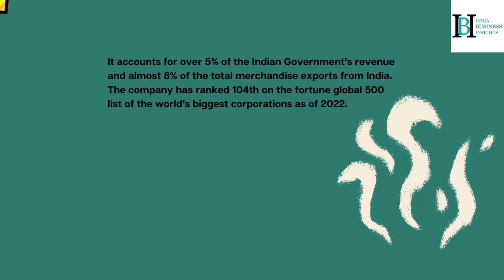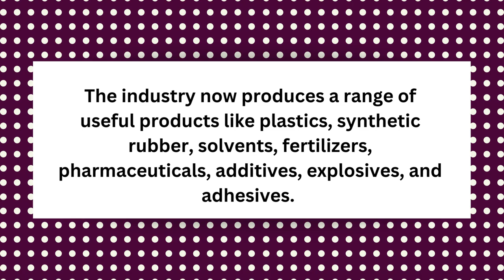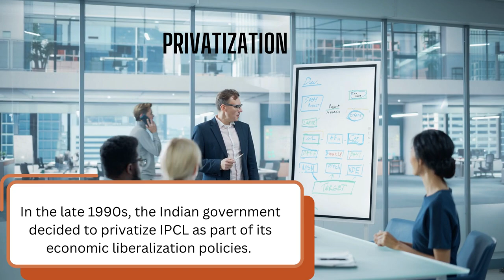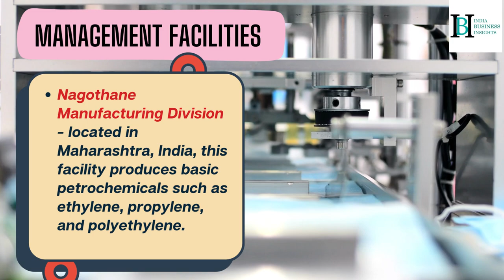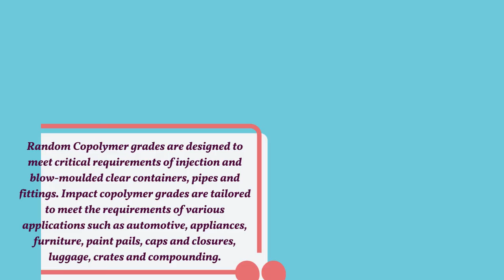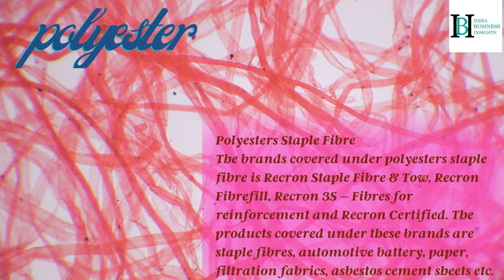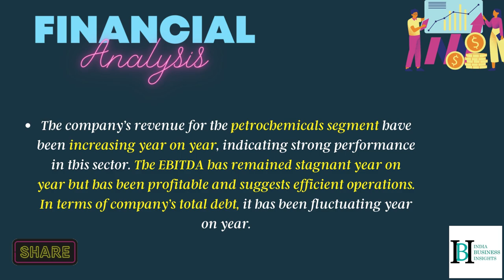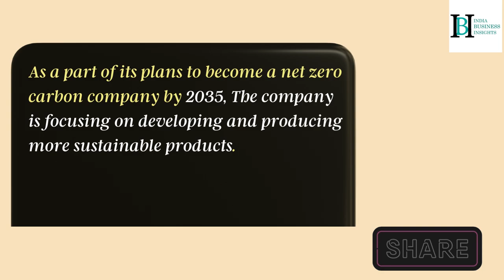Reliance Industries Limited - A look at its Petrochemical Business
Reliance Industries Limited is India's largest company by turnover, profits, and market capitalization. IT has continued to grow under the leadership of Mukesh Amani. While it started as a textile company and started backward integration into polyester yarn, polyester chips, and fiber and then into the raw materials used for polyester and multiple products.

It is with its investments in petrochemicals in the 1980s and 1990s, that it set on its way to be the large corporate giant that it is today.

We at India Business Insights invite you for an in-depth exploration of Reliance Industries Limited's petrochemical business, the largest producer of petrochemicals in India. Discover how this business division operates and the impact it has on the Indian economy. Our analysts have written this business case study studying the company's history, growth, and future plans, as well as the challenges and opportunities it faces in rapidly changing global markets. The growth in this business and opportunities augur well for the company's growth.

Its consistent growth was the key driver for its early share price growth of Reliance Industries Limited.

Reliance is the largest producer of petrochemicals in the country and amongst the top ten in the world. With  a unique portfolio of B2B businesses spread across polymer and polyester chains,  Reliance produces an extensive range of polymers (PP,PE, PVC), elastomers (PBR, SBR, Butyl), polyesters (PSF, PFY, IDY), aromatics (PX, OX, BT, LAB), fibre-intermediates (PTA, MEG, EO) and advanced materials (composites). Reliance serves its global customers through an extensive network of offices, business partners and distributors spread across the world.

Here are some of the interesting playlists from our channel for you to explore.

and many more. Please take a few minutes and explore the full content on our channel.